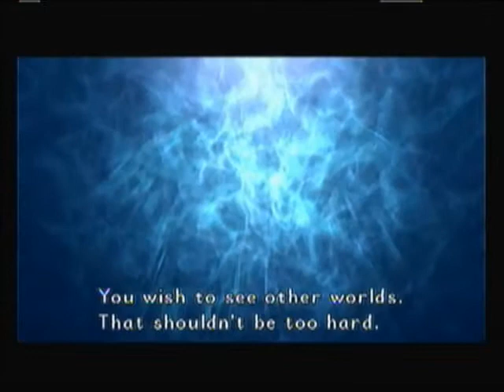Let's Play Kingdom Hearts HD 1.5 ReMix S9P2 - Atlantica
This is part 2, of set 9, for my Let's Play on Kingdom Hearts HD 1.5 ReMix.